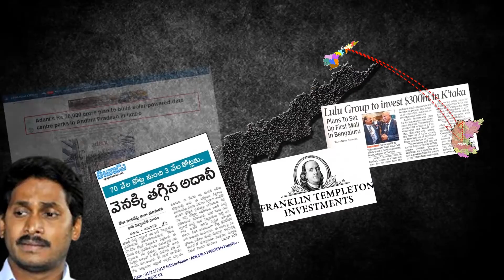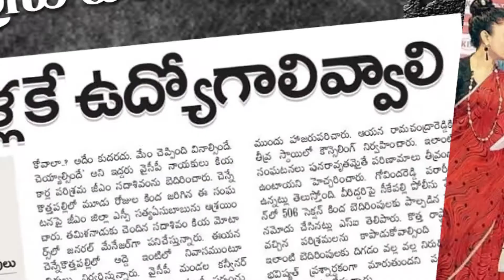కియా వెళ్ళిపోతే ఏమవుతుంది?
మనం వింటున్నట్టుగానే ఏపీ నుంచి కియా వెళ్ళిపోతే కలిగే నష్టం ఏంటో చూద్దాం. కియా రాక ముందు అనంతపురం జిల్లాలోని  పెనుకొండ, కొత్త చెరువు, సీకే పల్లె మండలాల్లోని అనేక గ్రామాల్లో ప్రజలు ఉపాధి కోసం బెంగళూరుకు వలస పోయేవారు. చేతిలో ఎంతో కొంత భూమి ఉన్నా నీరులేక సాగుచేసే పరిస్థితి లేకపోవడంతో పిల్లల పెళ్లిళ్లు, విద్య, వైద్యం వంటి అవసరాలకు అమ్ముకుందామన్నా కొనేవారు ఉండేవారు కాదు.

అలాంటిది కియా వచ్చాక ఇప్పుడా ప్రాంతంలో వలసల మాటే లేదు.  రోజూ 6-7 వేల మందికి ప్లాంట్‌లో ప్రత్యక్షంగా, పరోక్షంగా ఉపాధి లభిస్తోంది. మహిళలూ పెద్దసంఖ్యలో పనులకు హాజరవుతున్నారు. గ్రామాల్లో కొత్తగా రెస్టారెంట్లు, హోటళ్ళు వెలిసాయి. గతంలో ఎకరా 5 లక్షలు కూడా లేని భూమి ఇప్పుడు కోటిన్నర పలుకుతోంది.  ట్రాక్టర్లు, జేసీబీలు, ఇతర వాహనాలను కొనుగోలు చేసి వాటిని కియా అవసరాలకు అద్దెకిస్తూ రైతులు ఉపాధి పొందుతున్నారు.

అంతవరకూ ఎందుకు...   జగన్ గారు ప్రతిపక్షంలో ఉండగా  కియా సంస్థ గురించి తెగ దుష్ప్రచారం చేసారు. కియాలో ఉద్యోగాలు ఉత్తమాటే అన్నారు. సంస్థ ఎదురుగా ధర్నాలు చేసారు. సంస్థకు అన్ని రాయితీలు అవసరమా అన్నారు. అలాంటి జగన్ గారే... కియా మోటార్స్‌ గ్రాండ్‌ సెర్మనీ వేడుకలకు హాజరైనప్పుడు రాష్ట్రంలో కియా మోటర్స్‌ సంస్థ పూర్తి స్థాయిలో ఉత్పత్తి చేపడితే ప్రత్యక్షంగా 18,000 మందికి ఉపాధి లభిస్తుందని చెప్పారు. కియా వలన ఇప్పటికే 6,500 మందికి ఉద్యోగాలు వచ్చాయన్నారు. మరి కియా వెళ్ళిపోతే ఇవన్నీ పోయినట్టేగా!

అదీగాక ఇప్పటికే ఏపీకి రావాలంటే పెట్టుబడిదారులు మరోమాట లేకుండా 'నో' అంటున్నారు. ఇప్పటికే అదానీ, లులూ, ఫ్రాంక్లిన్ టెంపుల్ టన్, సింగపూర్ స్టార్ట్ అప్, రిలయన్స్ తదితర సంస్థలను రాష్ట్రం నుంచి వెళ్ళగొట్టి... పారిశ్రామికవేత్తలతో తీవ్రవాద ప్రభుత్వం అన్న ముద్రను వేయించుకుంది. తాజాగా విశాఖ నుండి కాండ్యూయెంట్ సంస్థను కూడా సాగనంపుతోంది. ఇక ఉన్నదొక్క కియా కూడా వెళ్ళిపోతే, ఏపీలో స్థానికులకు 75 % ఉద్యోగాల సంగతి సరే... ఇతర రాష్ట్రాల్లో కూడా ఏపీ యువతకు ఉద్యోగాలు ఇవ్వాలంటే ఆలోచించే పరిస్థితి వస్తుంది. ఏమంటారు?